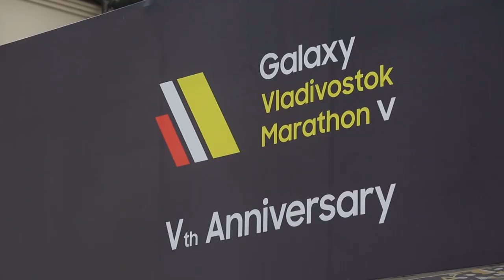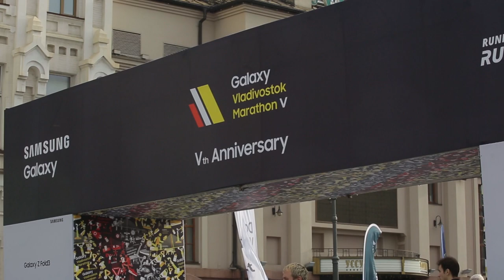Galaxy Vladivostok Marathon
25 сентября, во Владивостоке прошел юбилейный, пятый международный марафон «Мосты Владивостока».